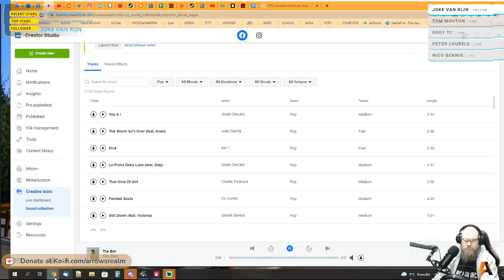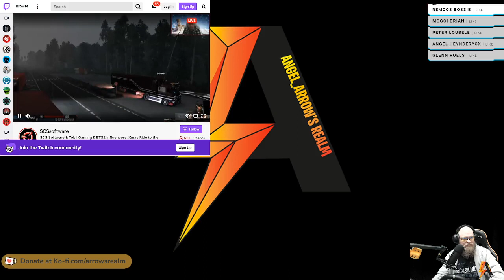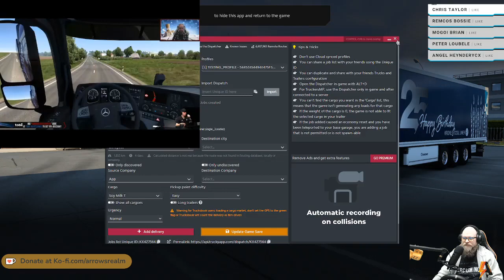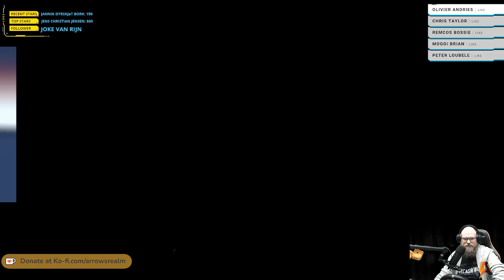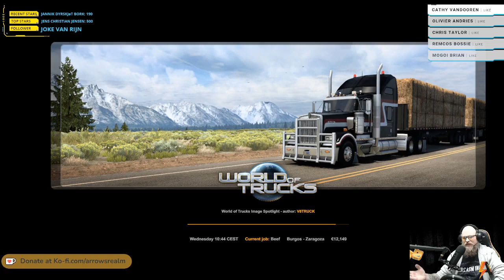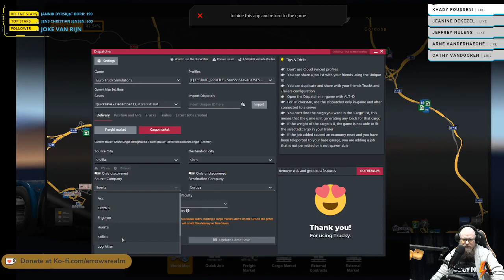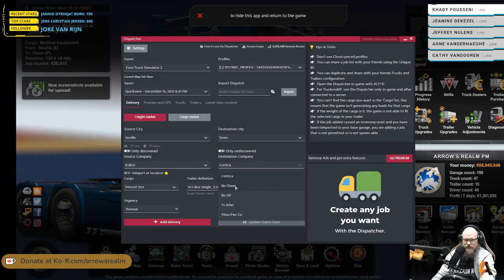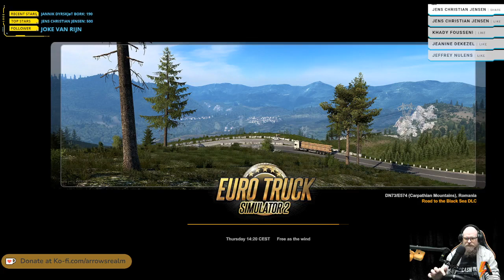[ETS2] Update 1.43 Review (part 4)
Focus on the newly added roads in the Iberian DLC.